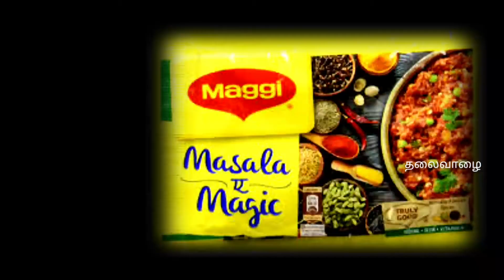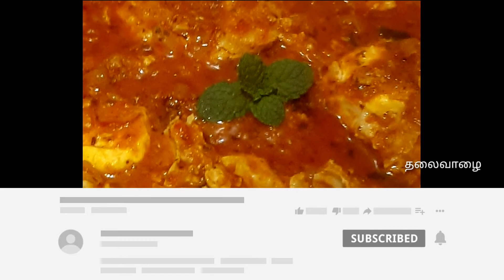Muttai thokku recipe tamil | Egg gravy in tamil | Egg Recipes | Easy sidish for breakfast and dinner